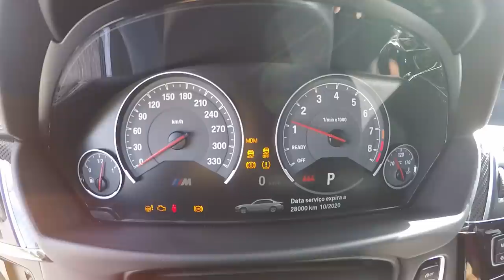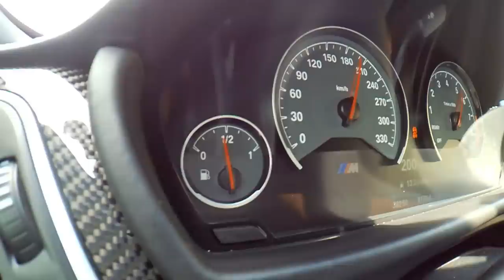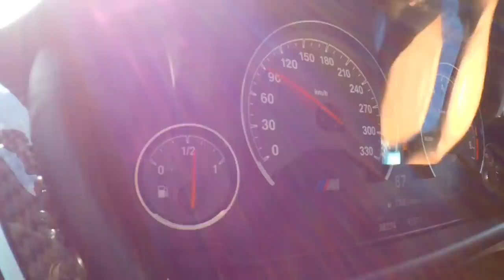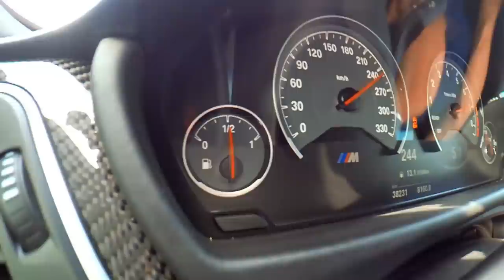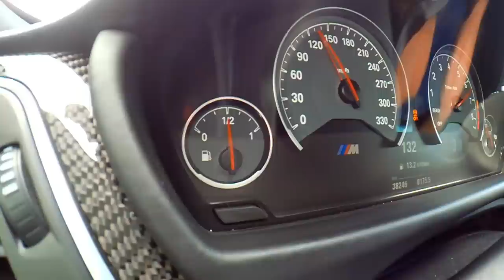BMW M3 Turbo + Methanol 700Cv+ da Pure Turbos. Que Loucura. Um dos mais fortes do CANAL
Para fazer parte da nossa rede de agentes consulte o nosso gestor:
Jacinto Plácido: 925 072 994